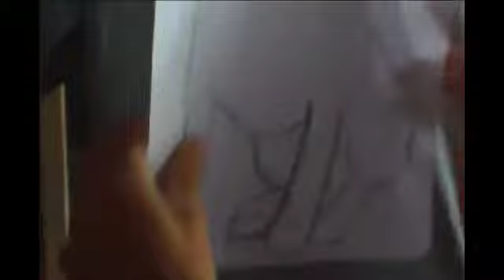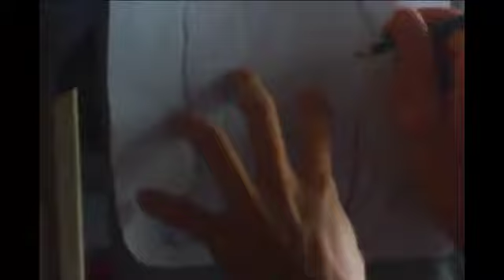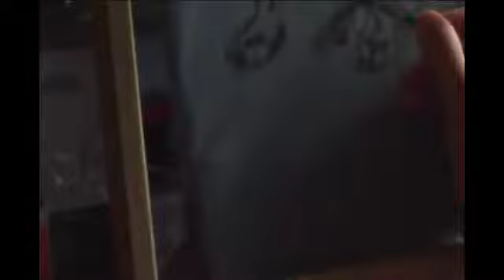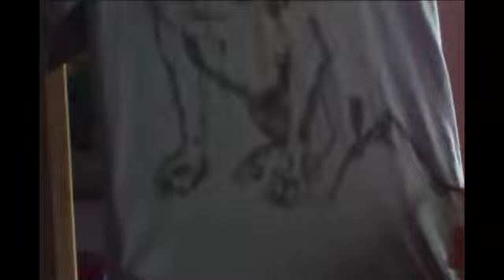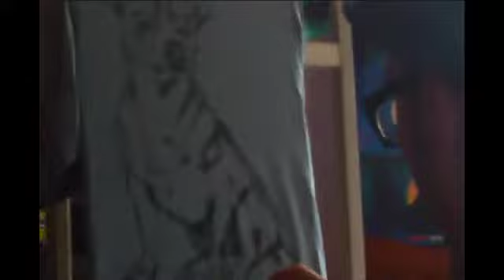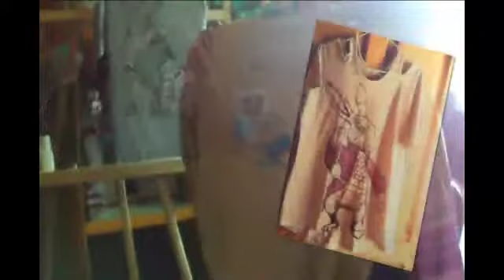COMO HACER UNA CAMISETA DE TU MASCOTA A MANO PARTE 2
Continuacion Video mostrando como hacer una camiseta de tu propia mascota a mano.
Para contactarme y ver mas de mis trabajos busquenme en facebook como nombre : Dino Zamora (twitter tambien).
Alajuela, Costa Rica.